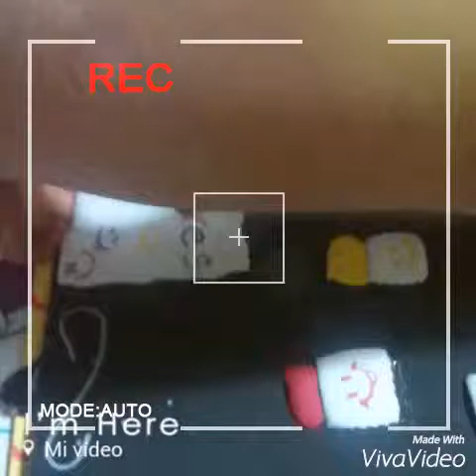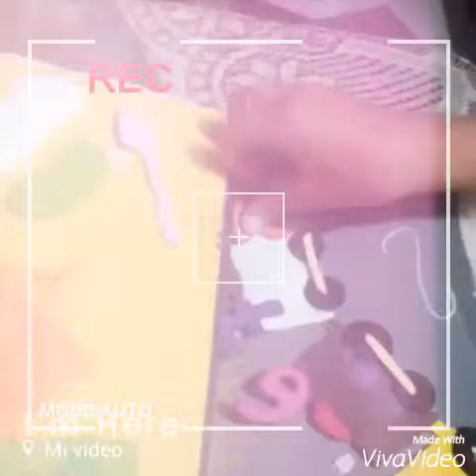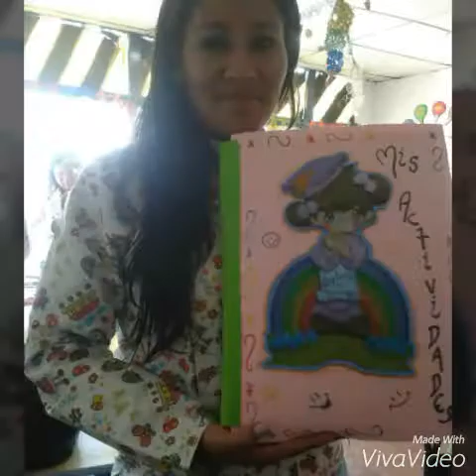LIBRO DIDÁCTICO- ELABORADO POR YUDY- TÉCNICO EN PREESCOLAR- DOC. LUZ AGUILAR UBATE